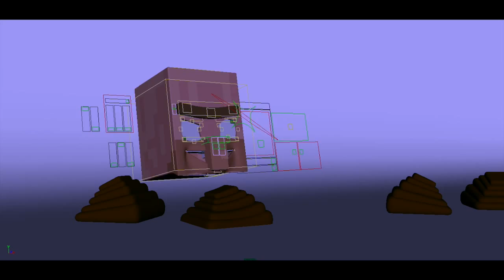The Lone Villager-Lip Sync test by Crisk Dentin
was just testing out the new face of my personal rig, so i made this :P hope you like it ! :D

Rigs: Face rig V4
Animated in: Autodesk Maya 2013